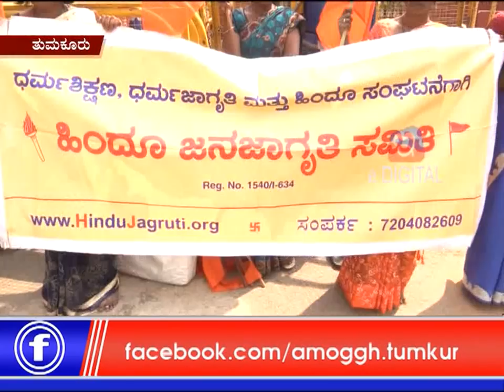28: 12: 2018: Amoggh News